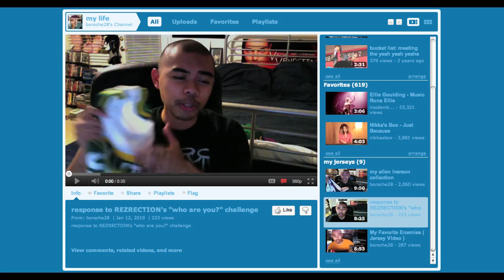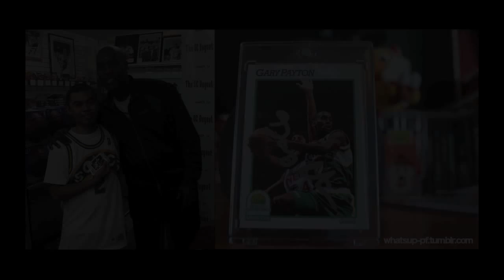Meeting Gary Payton "The Glove"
Here's a quick video of my meeting with my basketball hero Gary Payton. And I had to ask him what his favorite signature shoe was.